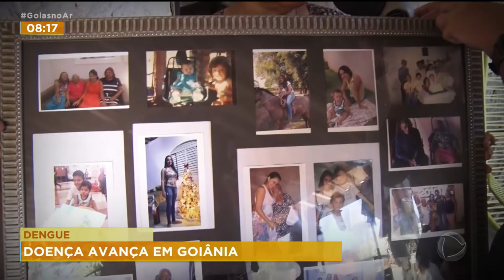DENGUE: ARMADILHA NO COMBATE AO MOSQUITO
NA BATALHA CONTRA A DENGUE, VALE DE TUDO, ATÉ ARMADILHA.